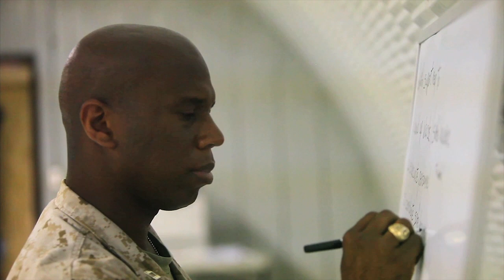Cherry Point takes part in Atlantic Response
Approximately 100 Marines with II Marine Expeditionary Force participated in Exercise Atlantic Response 12 aboard Auxiliary Landing Field Bogue Field near Marine Corps Air Station Cherry Point, N.C.  Brig. Gen. John K. Love, Deputy Commanding General of II Marine Expeditionary Force and Commanding General of 2nd Marine Expeditionary Brigade, talks about the exercise.